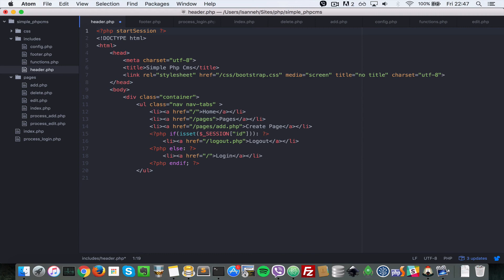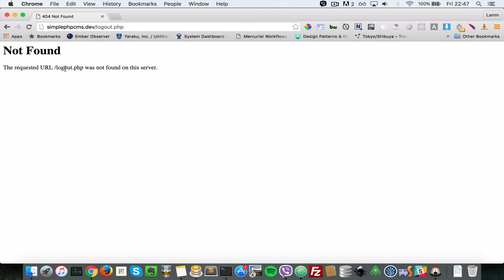php mysql simple cms content management system tutorial - 13 Add Navigation Links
Lets add navigation links to our cms application. This will allow us to move and navigate easily to different pages of our website.